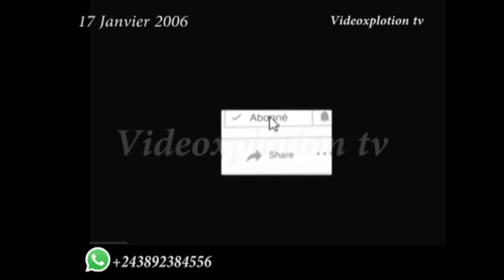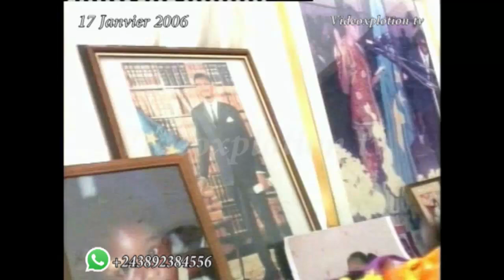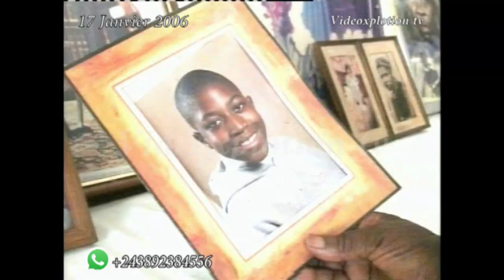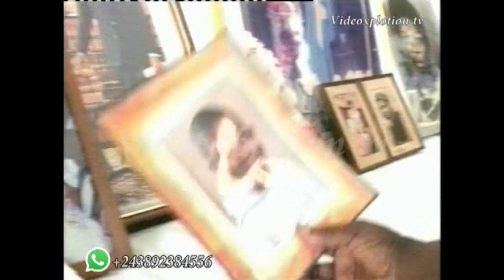Maman Pauline LUMUMBA avait parlé a coeur ouvert pour son mari Patrice Emery LUMUMBA